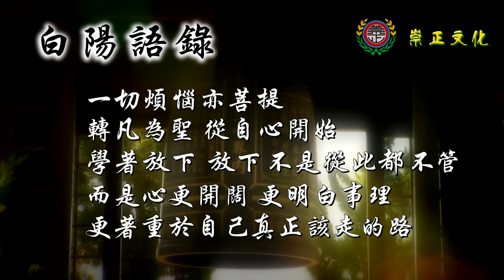崇正文化【白陽語錄-08】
【白陽語錄-08】
一切煩惱亦菩提，轉凡為聖，從自心開始，學著放下，放下不是從此都不管，而是心更開闊，更明白事理，更著重於自己真正該走的路。